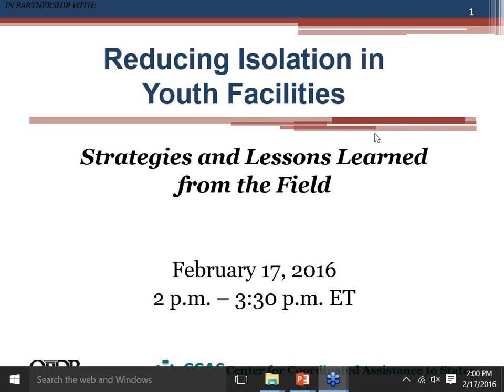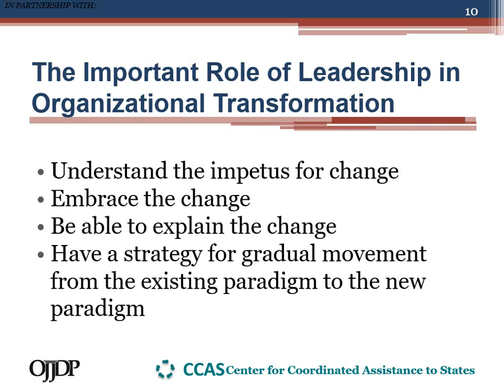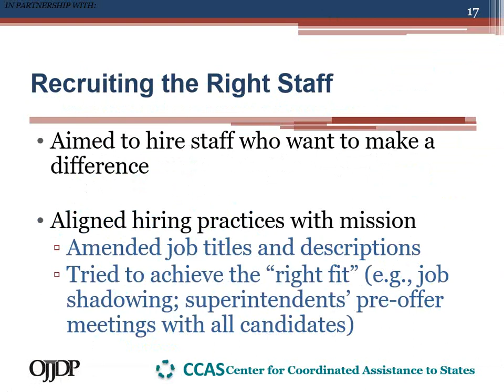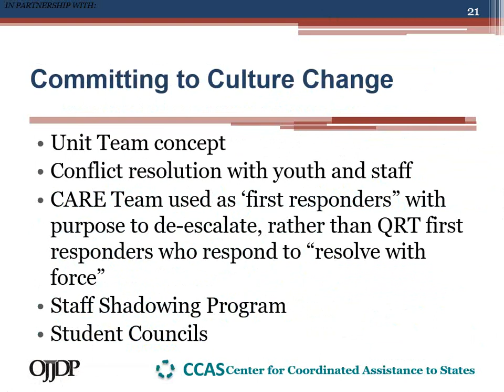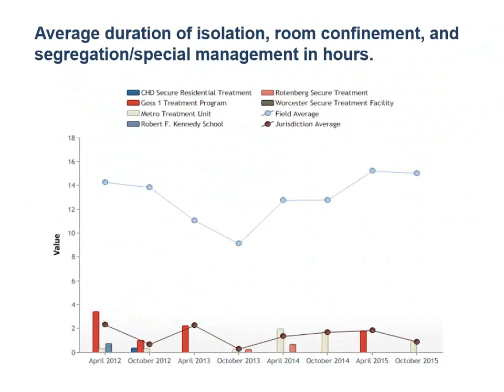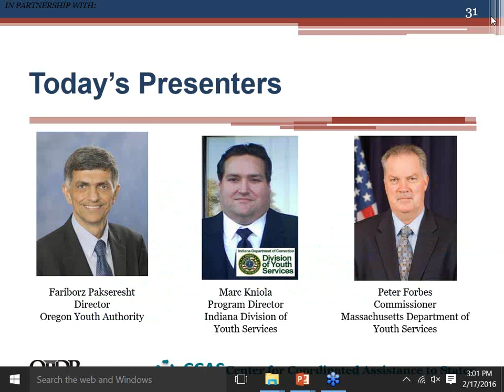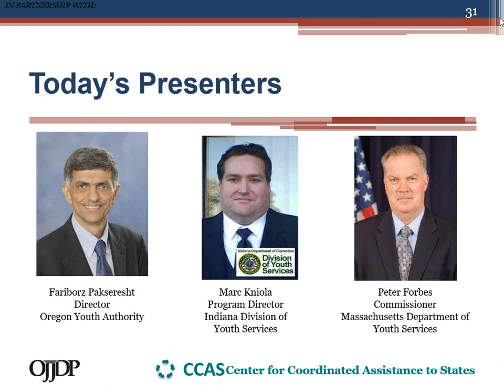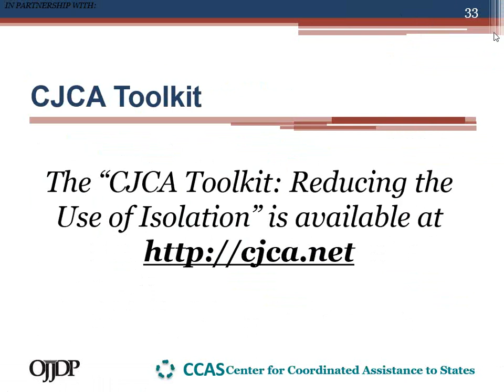CJCA Webinar: Reducing Isolation in Youth Facilities Strategies and Lessons Learned from the Fie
In recent years the juvenile justice field has increasingly recognized the dangers and costs of using isolation in juvenile correctional and detention facilities. Across the country, administrators and facility staff seek ways to limit the practice and implement additional strategies to manage resident behavior. In response to this call for assistance, in April 2015 the Council of Juvenile Correctional Administrators released an important new resource, the “CJCA Toolkit: Reducing the Use of Isolation.” Based in research, best practices and lessons learned, the Toolkit sets forth a series of action steps juvenile facilities can take to address the issue. This webinar will explore in detail the strategies listed in the Toolkit and offer participants an opportunity to hear from field leaders who have successfully led system reforms and limited the practice in youth facilities.

Presenters:
•Fariborz Pakseresht, Director, Oregon Youth Authority,
•Peter Forbes, Commissioner, Massachusetts Department of Youth Services and
•Marc Kniola, Facility Program Director, Indiana Division of Youth Services

 Webinar Objectives:
•Increase knowledge about the impact isolation has on youth facility residents
•Highlight key steps to reducing or eliminating isolation
•Present real-life examples of how agencies and facilities have reduced isolation